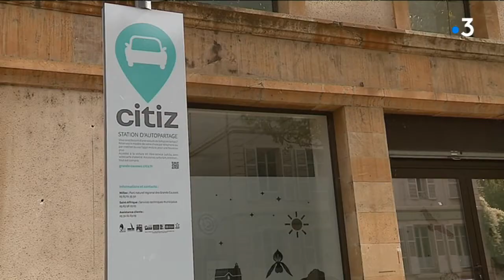Aveyron : le Parc naturel régional des Grands Causses expérimente l'auto-partage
Dans le sud-Aveyron, Le Parc naturel régional des Grands Causses, soucieux d'optimiser ses propres véhicules, expérimente le système de voitures partagées. Entre Millau et St Affrique, 3 voitures hybrides ou électriques sont désormais à disposition.